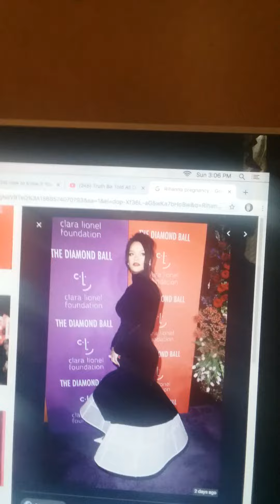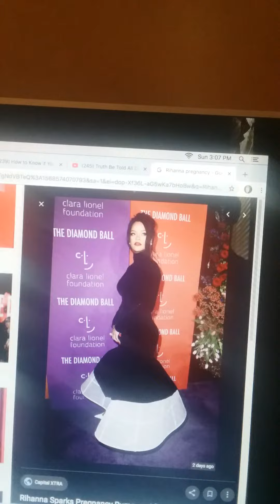Rihanna pregnancy prediction part 1